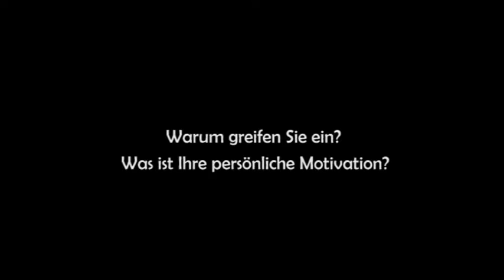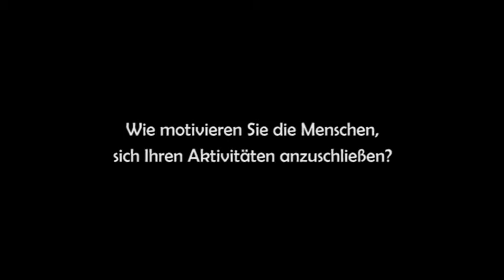Profilierung und Qualifizierung bürgerschaftlichen Engagements - Interview mit Christof Rupf